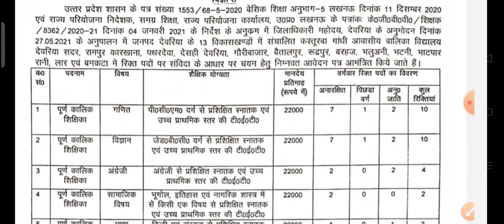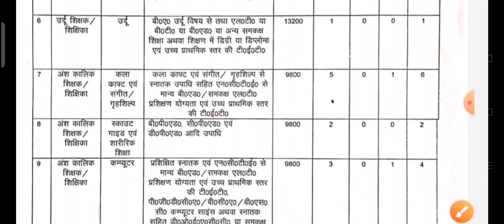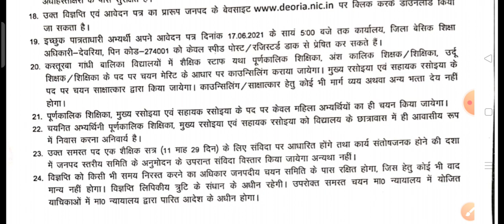KASTURBA GANDHI BALIKA VIDYALAYA | KGBV Recruitment 2021 | Uttar Pradesh | KGBV VACANCY 2021 | UPTET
Apply Link: comment kare
comment for link

kvs vacancy 20-21 notification

kvs prt full information

kvs prt form kon bhar sakta hai

kvs principal question paper 2018

kvs vice principal exam question paper

kvs admission 2021-22 date

kvs interview

kvs vacancy

kvs tgt maths question paper 2018

kvs tgt maths syllabus 2020

kvs tgt science eligibility

kvs pgt interview

kvs pgt chemistry previous year question paper pdf

 bsf school prt teacher vacancy 2021
bsf school tgt eligibility criteria 2021
bsf school pgt syllabus
bsf school recruitment 2021
bsf school vacancy
bsf school job 2021
Teacher vacancy 2021
Private school teacher vacancy 2021
School teacher recruitment 2021
school teacher interview
teacher vacancy syllabus

dsssb tgt

dsssb tgt maths paper solved 2018

dsssb tgt science previous year paper

dsssb tgt social science previous paper

dsssb 2020

dsssb

dsssb prt b.ed eligible or not

dsssb prt by himanshi singh

dsssb prt by adhyayan mantra

dsssb prt book in hindi

dsssb prt book arihant

dsssb prt batch

dsssb prt previous year question

paper